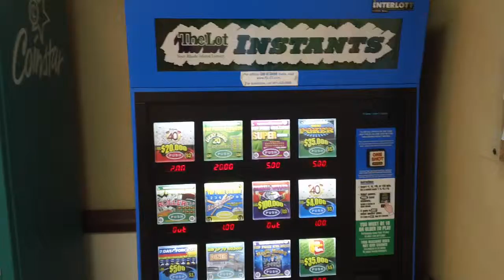Sorting Winning Numbers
Here is a Instant Scratch Ticket Machine  .
Rhode Island Instant Scratch Lottery Machine  .
Actions and you shall receive  .